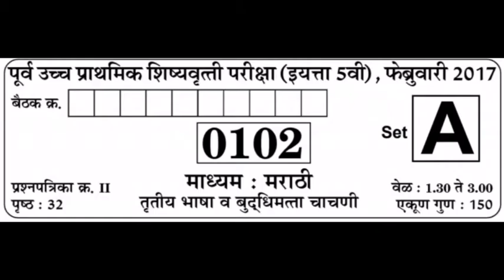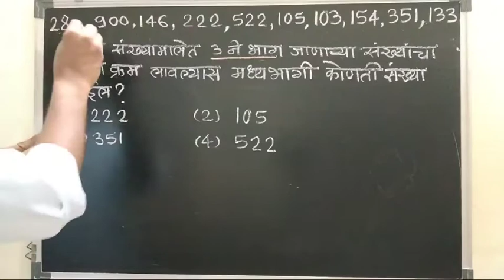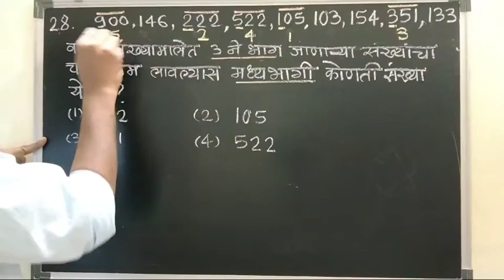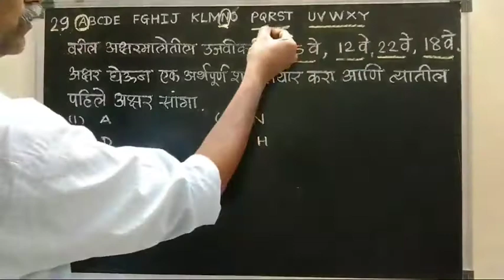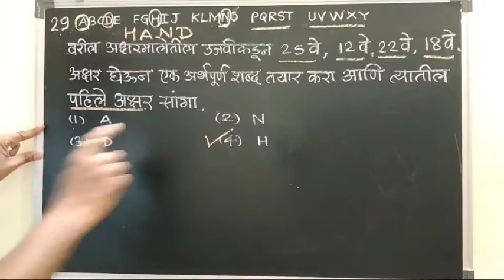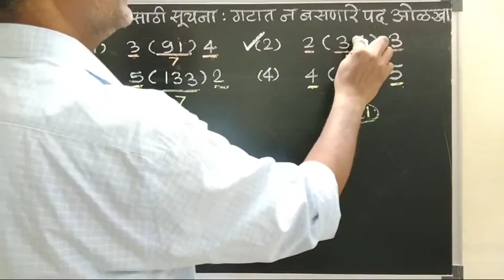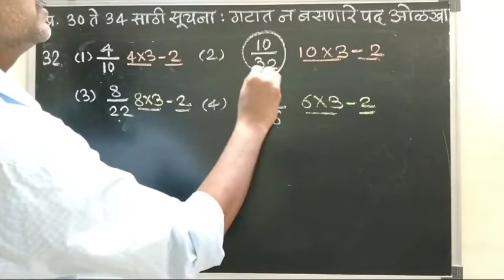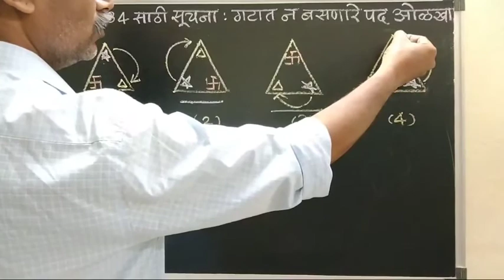पूर्व उच्च प्राथमिक शिष्यवृत्ती परीक्षा, फेब्रुवारी 2017_बुद्धिमत्ता चाचणी_Set A_प्रश्न 26 ते 34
पूर्व उच्च प्राथमिक शिष्यवृत्ती परीक्षा, फेब्रुवारी 2017_बुद्धिमत्ता चाचणी_Set A_प्रश्न 26 ते प्रश्न 34 स्पष्टीकरणे.